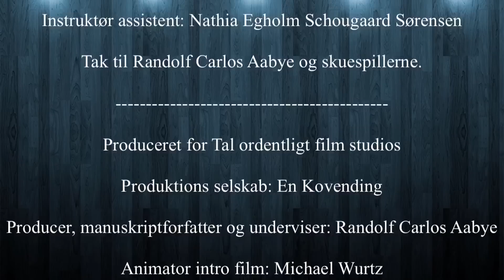"Skønsang" Tal ordentligt, Balleskolen, 2014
I mange af denne type film, har vi en slags speaker, en der fortæller hvad budskabet er, og hvad der er forkert med det - om det så er mobning, den dårlige tone i hjemmet, eller hvor de ellers synes der skulle sættes ind, for at forbedre tonen i den daglige danske dag.

Det er både i det daglige at tonen er blevet hård, men også på nettet. I november 2014, skrev Berlingske en artikel om netop dette.
"Studier viser, at dårligt trumfer godt. Hvis der er én negativ kommentar ud af 10, så vil vi sige, at kommentarsporet var overvejende negativt", siger Rasmus Rønlev.

"Hvis man laver en tekstanalyse af et kommentarfelt på en artikel, vil man lige så ofte se, at et flertal af kommentarerne faktisk er positive tilkendegivelser over for artiklens budskab eller forfatter. Men de negative kommentarer fylder og støjer så meget, at de hurtigt overdøver de positive og konstruktive."